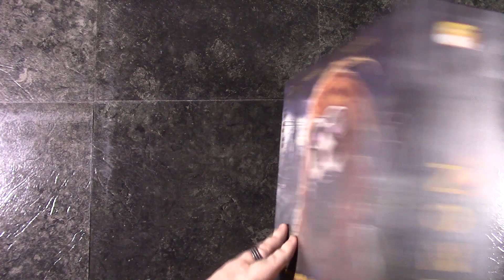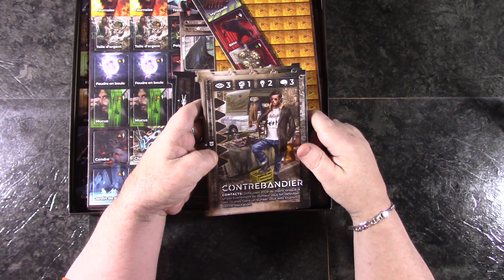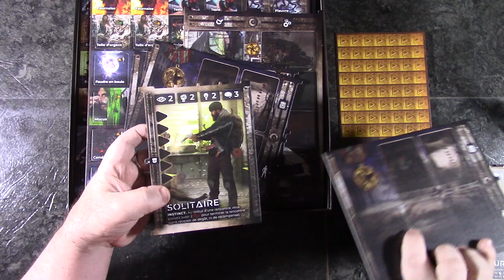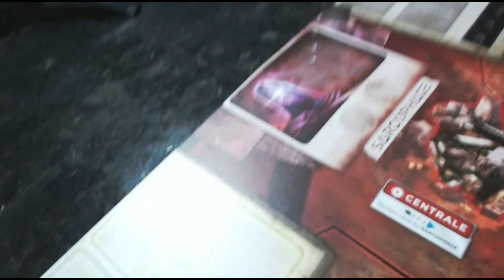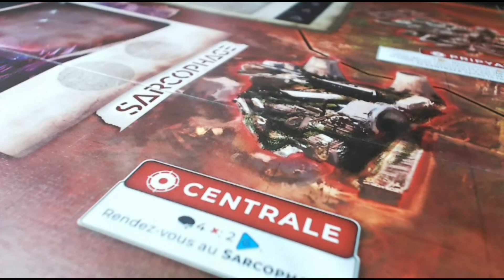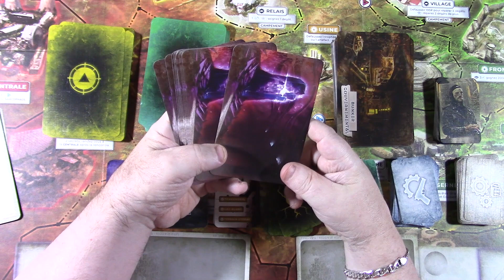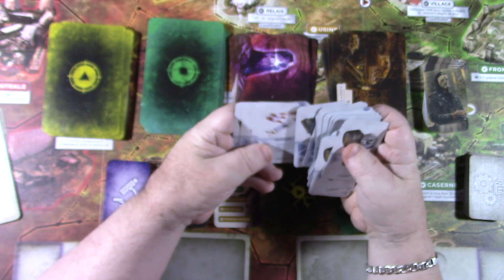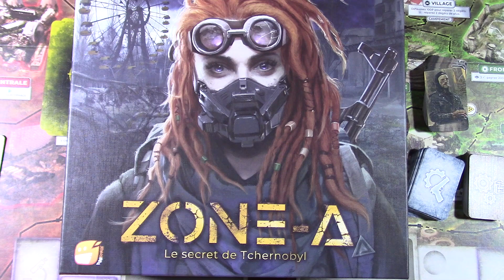Zone-A Unboxing Qc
Déballage du jeu Zone-A